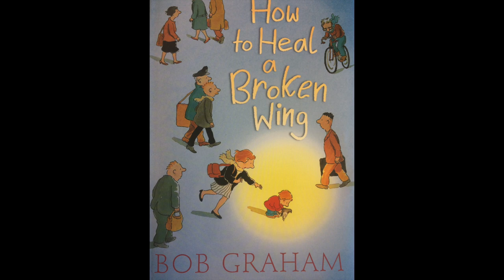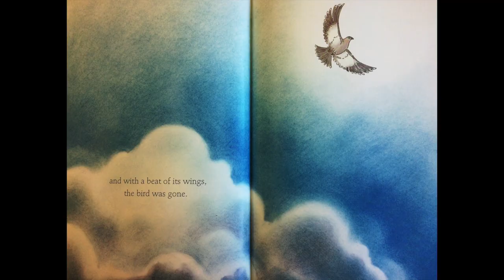September 2017 Mr. Bender's Book of the Month: How to Heal a Broken Wing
September's Text of the Month was, How to Heal a Broken Wing, by Bob Graham.  The story takes place in a busy city, just like New York, where no one sees a bird lying on the pavement with a broken wing. "No one but a small boy called Will.  He and his mum carry it home and, with time, rest, and a little bit of hope, the wing mends and the bird is free once more to soar over the city. The language is deceptively simple; however, this story is enhanced through illustrations that are laden with symbolism, adding a strong visual literacy component."